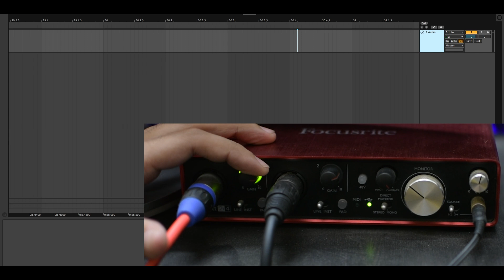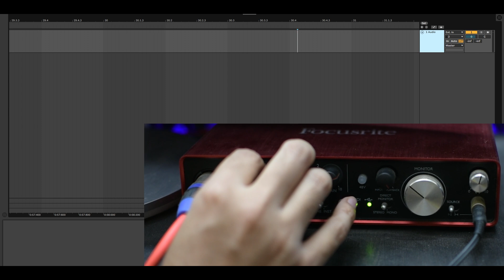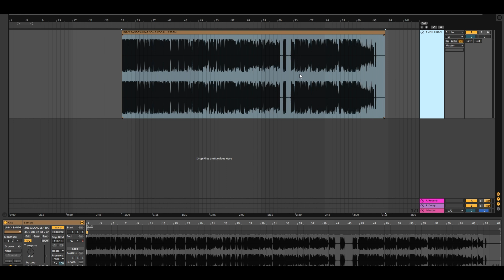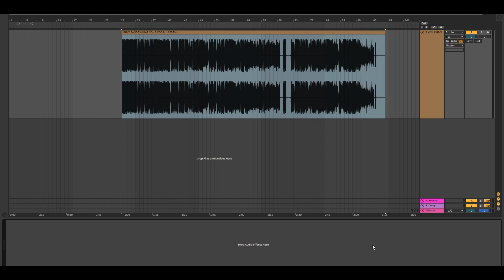Vocal Recording Tips For Home Studio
🖥️Processor: i9 9th generation
🖥️RAM: 32GB DDR4 3000mhz
💾Storage: 1 TB NVMe SSD,  480GB SSD and 1 TB HHD
🖥️CPU cooler: 240ml Liquid cooler
🖥️Graphics Card: GTX 1660Ti
🖥️Motherboard: Z390
🖥️PSU: 650 Watt
💻Cabinet: Masterbox 511RGB
🖥️Monitor: Samsung 27" Cured LED Bezel Less
⌨️Keyboard/Mouse: Dell wireless combo